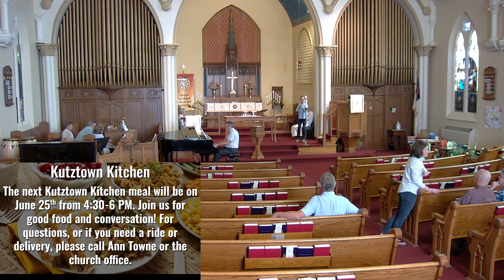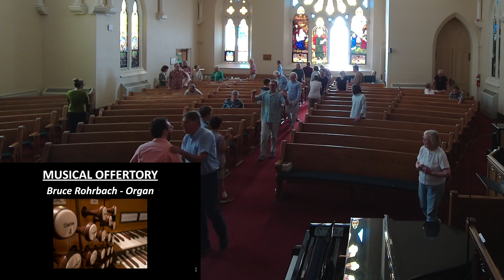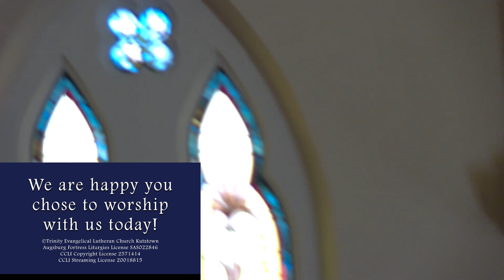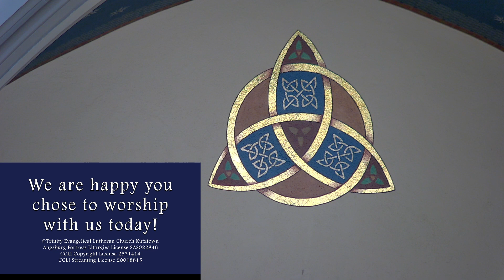June 4, 2023 - Trinity Lutheran Church Kutztown